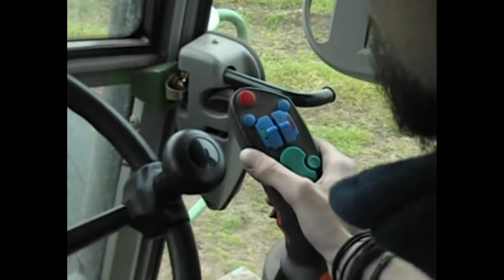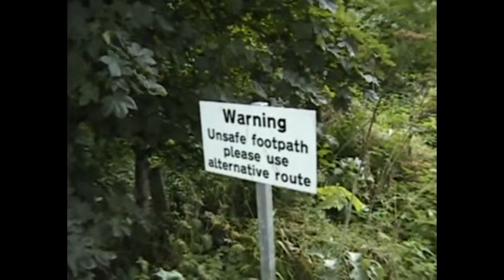Hot Mangu - Off Roadin' with Mike Reid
Off Roadin' with Mike Reid (2005)
It's a video about tractors and how they totally rock.